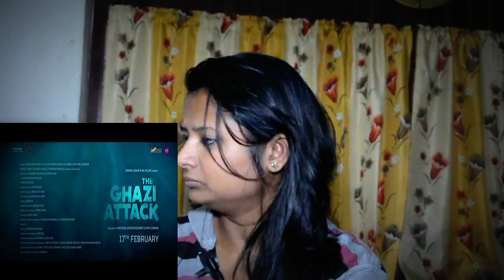The Ghazi Attack Official Trailers #1 REACTION (2017)Rana Daggubati,Tapsee Pannu Movie